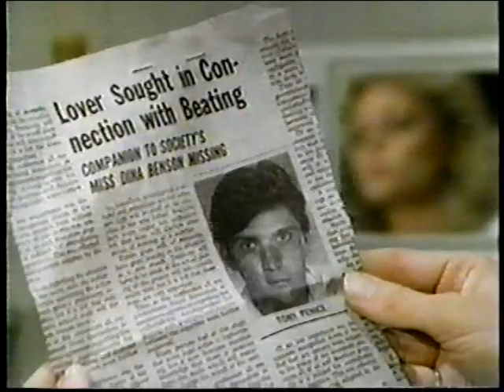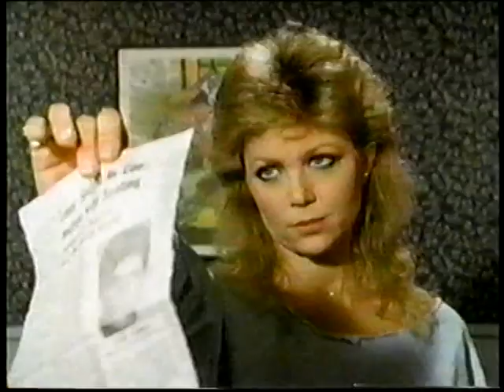LISA HARTMAN KNOTS TRIBUTE-Part 3 (1982-'83)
I admit, I had a huge crush on Lisa Hartman on Knots Landing when she played Ciji Dunne. I have put together every scene she was in on that season. This is part 3 of 4. This is not full episodes, just a compilation of all her scenes. Please note that some of the music had to be edited out for copyright reasons.